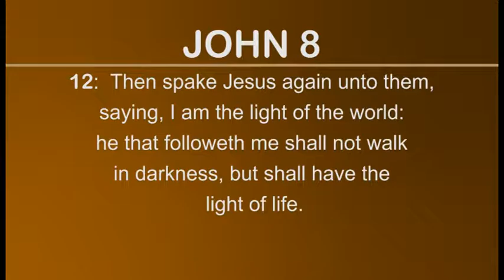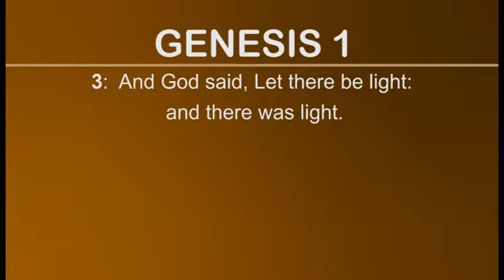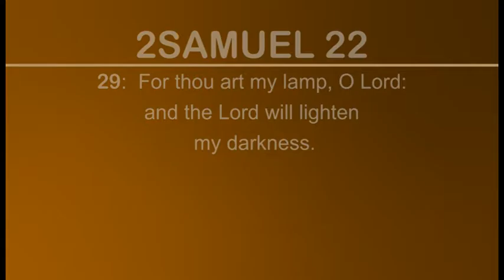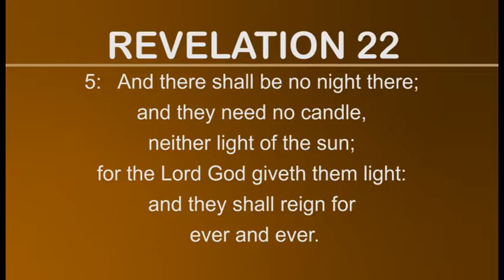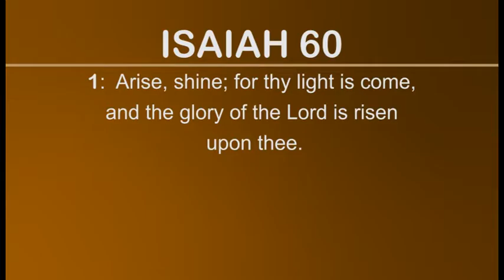Moments with Truth March 6 2016